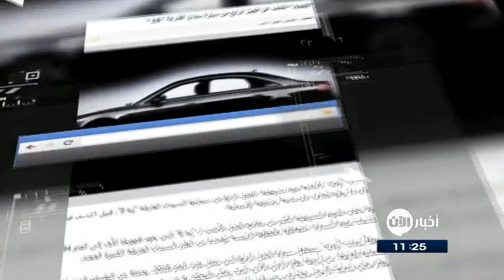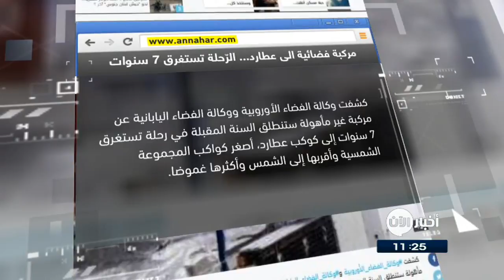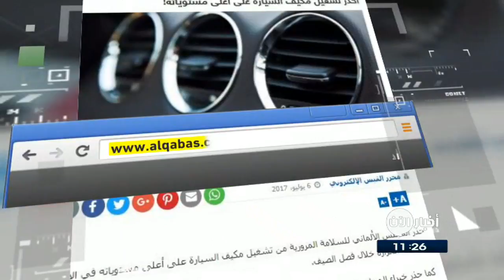7-7-2017 | إحذر تشغيل مكيف السيارة على أعلى مستوياته.. وعناوين أخرى في جولة الصحافة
المصري اليوم المصرية | أوكرانيا : مصادرة خوادم شركة برمجيات يشتبه في نشرها فيروسًا على نطاق عالمي

أعلن مسؤول في الشرطة الأوكرانية، أن قوات الأمن صادرت خوادم شركة برمجيات محاسبة يشتبه في أنها نشرت فيروسا أصاب أنظمة أجهزة الحاسب الآلي في شركات كبرى في جميع أنحاء العالم الأسبوع الماضي.

وقال قائد الشرطة الإلكترونية  إن خوادم شركة (إم.إي.دي) أشهر شركة لبرمجيات المحاسبة في أوكرانيا صودرت في إطار تحقيق بشأن الهجوم الفيروسي.

الامارات اليوم | أودي تكشف عن الجيل الرابع من سيارتها الفارهة A8

نشرت "أودي" الألمانية صورا تشويقية، للجيل الرابع من سيارتها  الفارهة "إيه 8"، قبيل الكشف عنها رسمياً في 11 يوليو الجاري، في مدينة برشلونة الإسبانية.

ولا تخفي الصورة التشويقية الكثير من ملامح الجيل الأحدث لـ "إيه 8" التي يعود ظهورها الأول إلى العام 1994، بعد أن كشفت صورة السيارة، احتفاظها بالخطوط الرئيسة كواحدة من الفئة الفارهة الكبيرة الحجم.

ووفقاً لبيانات "أودي" ستحفل سيارة الجيل الرابع التي تمثل طراز العام 2018، بجملة من التقنيات المتفوقة المعززة لصبغتها الفارهة، من أبرزها نظام الركن الآلي الذي يمكن التحكم به عن بعد، بجانب توفيرها مقاعد خلفية فارهة مع نظام خاص لتدليك الأرجل مخبأ في حيز قابل للفتح أتوماتيكي متموضع أسفل وخلف المقاعد الأمامية.

النهار اللبنانية | مركبة فضائية الى عطارد... الرّحلة تستغرق 7 سنوات

كشفت وكالة الفضاء الأوروبية ووكالة الفضاء اليابانية عن مركبة غير مأهولة ستنطلق السنة المقبلة في رحلة تستغرق 7 سنوات إلى كوكب عطارد، أصغر كواكب المجموعة الشمسية وأقربها إلى الشمس وأكثرها غموضا.

وتتألف المركبة  من حجرتين ستنفصلان لدى وصولها إلى مدار كوكب عطارد وتدوران حوله من زوايا مختلفة. وتهدف المهمة الى "مواصلة الأبحاث حول النتائج المثيرة التي بيّنتها مهمة "مسنجر" التابعة لوكالة الفضاء الأميركية "ناسا"، والتعمق في فهم أسرار كوكب عطارد"، وفقا للوكالة الأوروبية.

اليوم_السابع المصرية | فيسبوك و تويتر وسناب شات تسعى للحصول على حق بث مباريات

كشف تقرير حديث  أن فيس بوك وتويتر وسناب شات تسعى للحصول على حقوق بث لقطات فيديو من مباريات كأس العالم فى العام المقبل بروسيا.

 وتاتي هذه الخطوة  ضمن اهتمام وسائل الإعلام الاجتماعية بمحتوى الفيديو، بما فى ذلك الألعاب الرياضية التى تنال شعبية كبيرة حول العالم، وهذا الاهتمام الحديث يمنح فوكس مصدرا جديدا للدخل.

القبس الكويتية | احذر تشغيل مكيف السيارة على أعلى مستوياته

حذر المجلس الألماني للسلامة المرورية من تشغيل مكيف السيارة على أعلى مستوياته في الأيام الشديدة الحرارة خلال فصل الصيف.
كما حذر خبراء المجلس من توجيه فتحات التهوية إلى الجسم بشكل مباشر، وذلك لتجنب التعرض لتيارات هواء شديدة وما يترتب عليها من مشاكل صحية، مثل جفاف العين.
ومن المثالي ضبط مكيف الهواء على درجة تقع بين 21 و23 درجة مئوية.